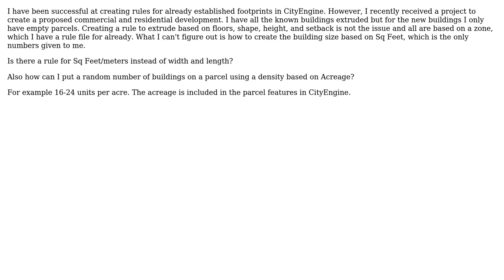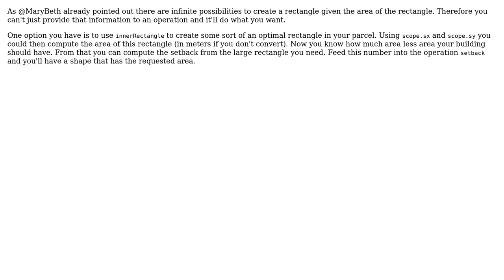GIS: CityEngine Rule for Area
With thanks & praise to God, and with thanks to the many people who have made this project possible! | Content (except music & images) licensed under CC BY-SA | Music | Images & others | With thanks to user PolyGeo user marion user gostefan and the Stack Exchange Network Trademarks are property of their respective owners. You are responsible for your own actions.